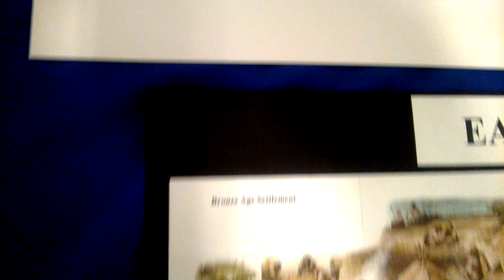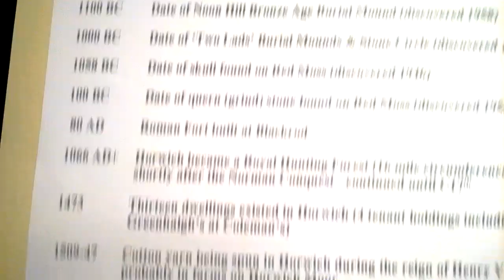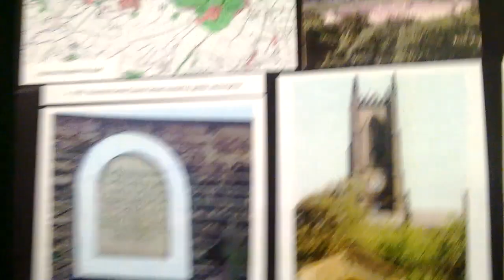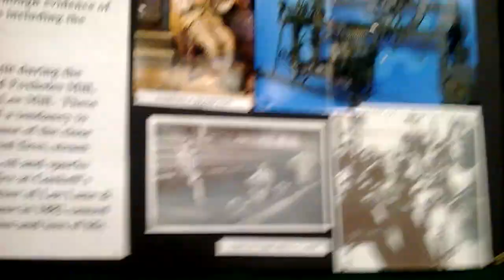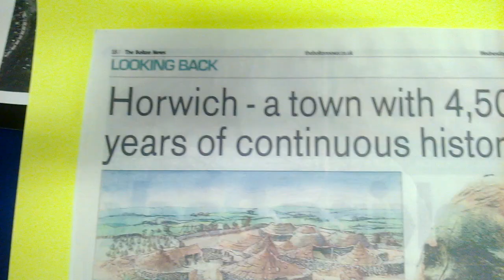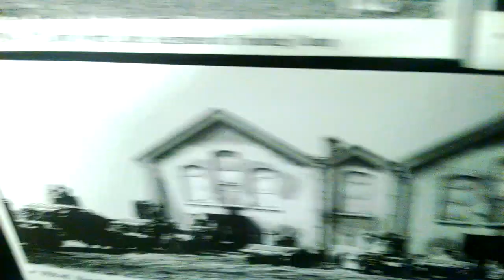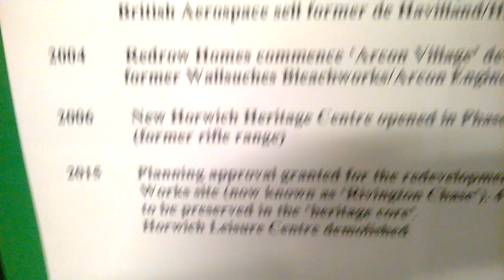Horwich Timeline - Visited an Exhibition on Horwich History.